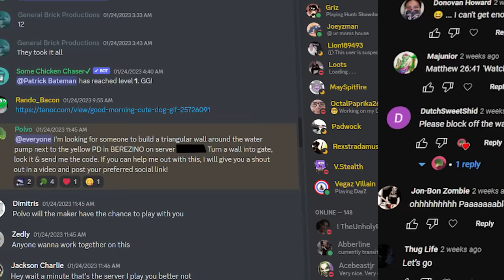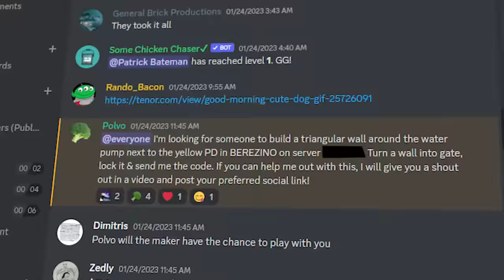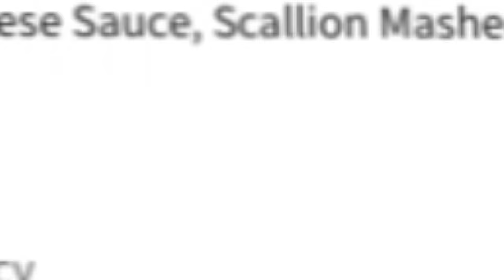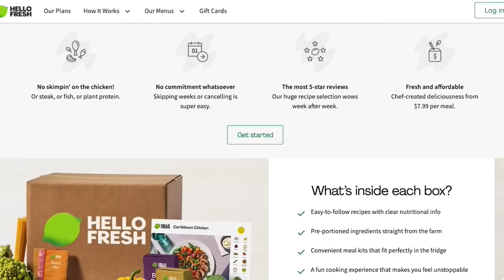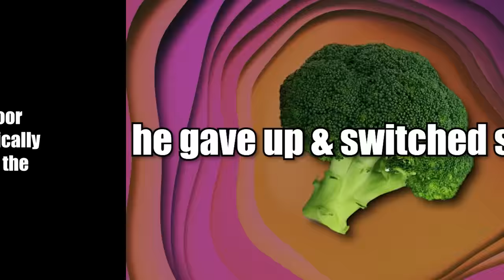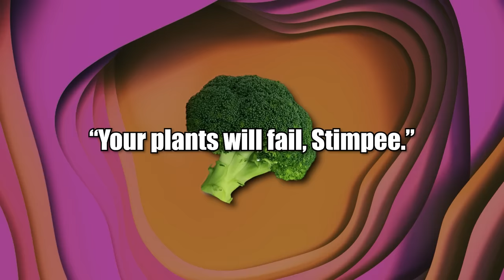The fountain trap in DayZ is broken